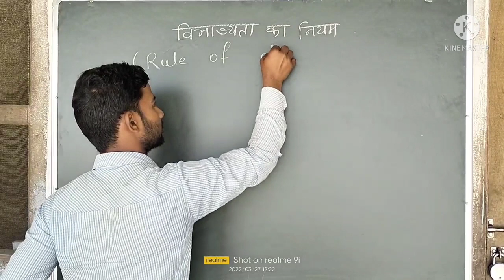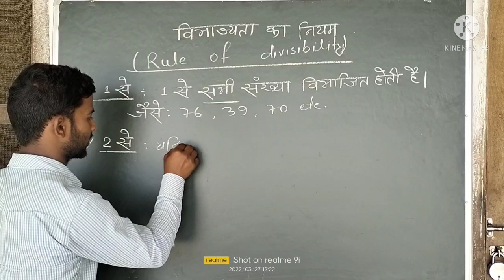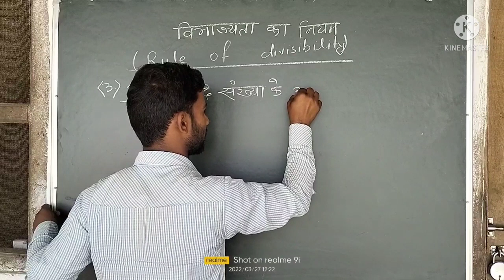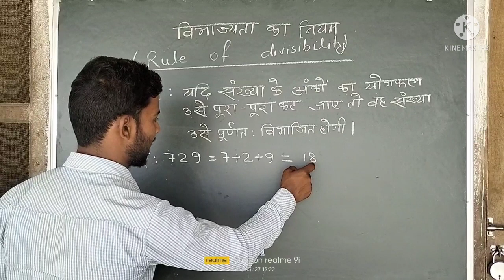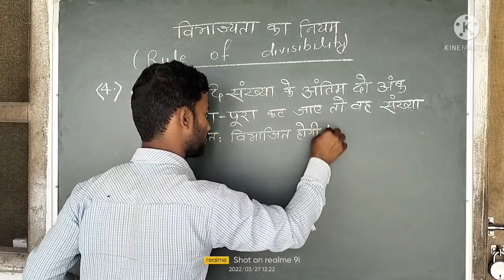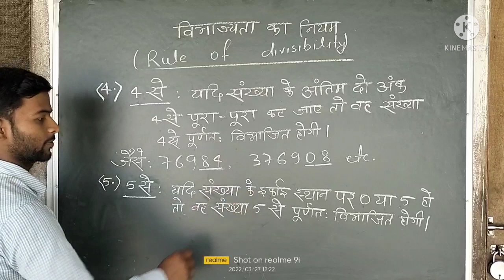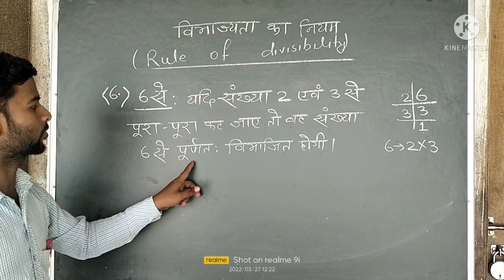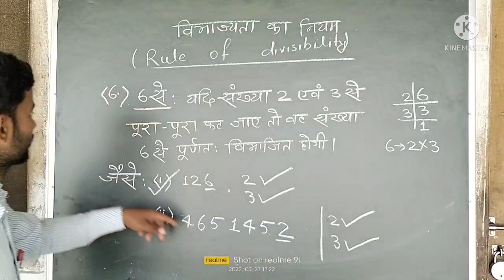विभाज्यता का नियम।सेकेंड में पता लगावें कौन सी संख्या किस संख्या से विभाज्य है।Rules of divisibility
divisibility ka concept
divisibility ka question
divisibility ka niyam
vibhajiyata ka niyam
vibhajiyata ka concept
vibhajiyata ka question
vibhajiyata ka tarika
class-04
Ramkishun mathematics classes
ramkishun mathematics classes
maths class
a d public school
Ramkishun sir
percentage first class
percentage second class
o and zero me anter
vibhajiyata ka niyam 1,2,3,4,5,6,7,8,9,10,11,12,13,14,15,16,17,23